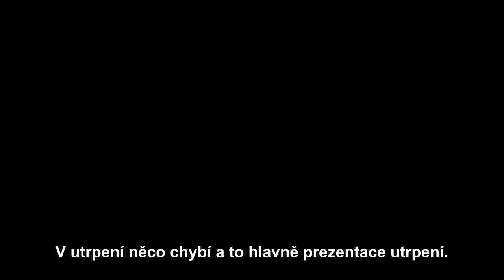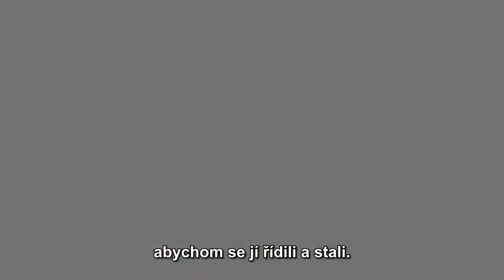John Piper | Budeš trpět